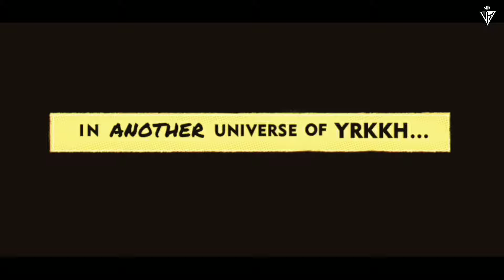Aashiq Banaya Aapne ~ AbhiRohi | OUT NOW | Karishma.S & Harshad.C | YRKKH COM EP-1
Presenting Aashiq Banaya Aapne ~ AbhiRohi | Karishma Sawant & Harshad Chopda | YRKKH COM EP-1 | VK CREATIVE STUDIO.
Series of Yeh Rishta Kya Kehlata Hai In The Concept of Multiverse.

Cast:-
Karishma Sawant as Aarohi
Harshad Chopda as Abhimanyu
Singer:- Himesh Reshammiya & Neha Kakkar

Credits:-
Project & Edited by:- Vk Creative Studio
In Association With:- Abhira_x_Abhirohi
Poster by:- One of the Karishma's Fp
From the Show of:- Yeh rishta kya kehlata hai
Director of Yrkkh:- Rishi Mandial
Production:- Director's Kut Production by Rajan Shahi
Cinematography By:- Vishal Desai

Song: Aashiq banaya aapne
Singers: Himesh Reshammiya & Neha Kakkar
Asst Mixing Engineers Michael Edwin Pillai & Lucky Music Label - T-Series

Aarohi goenka
Aashiq banaya aapne Abhirohi
Aashiq banaya aapne Neha Kakkar
abhira edits
abhira vm